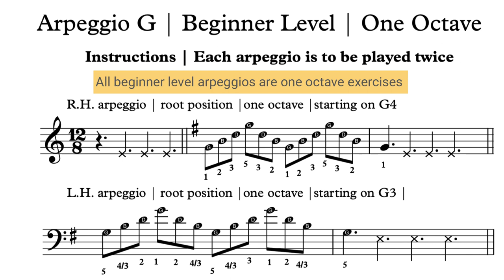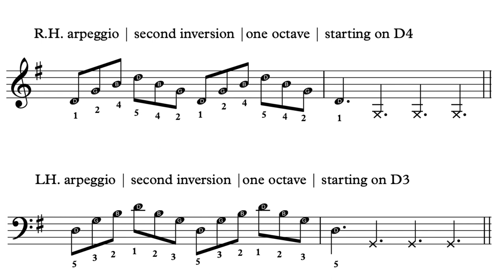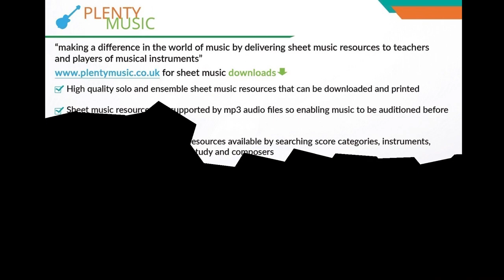Arpeggio G | 84bpm | Beginner Level | Keyboard & Piano Practice